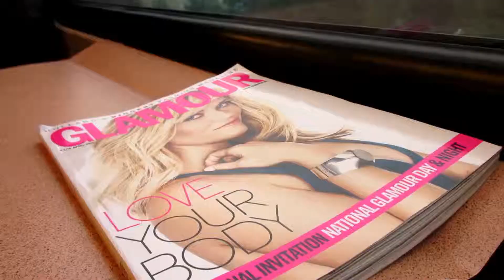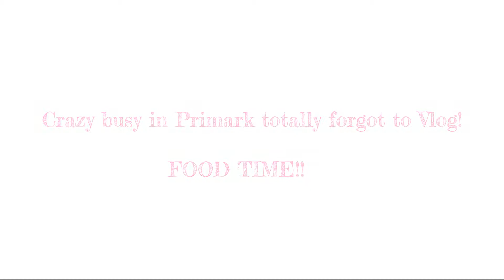Weekend Vlog- Friends Reunited! -Anna Zindzi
I went to see my lovely ( and crazy) friend Bronwyn in Utrecht this weekend! We had the best time!